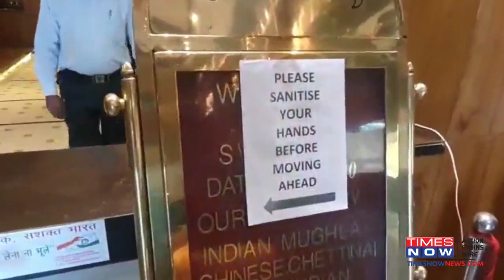Chandigarh restaurant set to open following SOPs issued by Govt | Ground Report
Unlock 1.0: Chandigarh restaurant owners are all set to start the business from June 8 onwards. Cleaning and sanitization drive is being carried out at the restaurants in sector 26 in Chandigarh. The owner of Swagath Restaurant, Munish Kumar says that they would follow SOP and guidelines issued by the government. He says special automatic sanitization machines have been installed at entry doors so that the customers would enter the restaurants only after sanitization. Times Now's Gurpreet Singh Chhina shares the ground report of all the protocols that have been put in place to maintain social distancing in the restaurant. Watch!